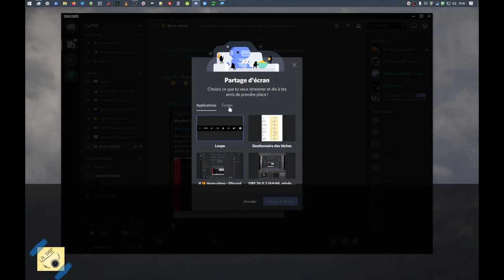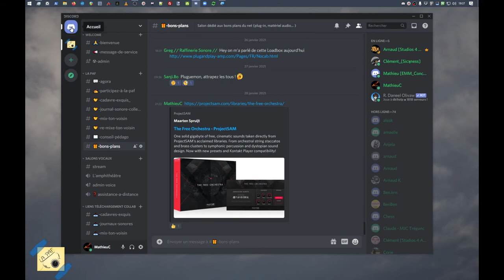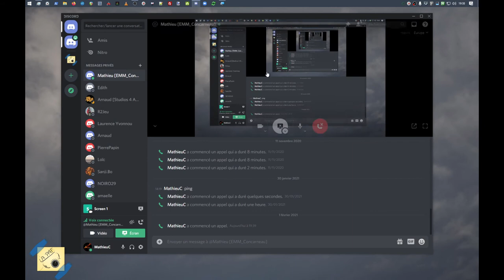Discord - Partage d'écran et cmmunication audio / visio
Voici un rapide tuto pour apprendre à partager votre écran et à gérer les communications vocales et en Visio dans Discord.

00:00 Générique
00:18 Communication vocale sur un serveur publique ou privé
00:49 Partager son écran dans un salon
01:10 Arrêter un partage d'écran dans un salon
01:26 Communication privée
02:02 Partage d'écran en salon privé
02:27 Arrêter le partage d'écran en conversation privée

Vous pouvez venir papoter et rencontrer d'autres musiciens et mettre en application ces méthodes en participant à nos compositions collectives sur notre channel Discord